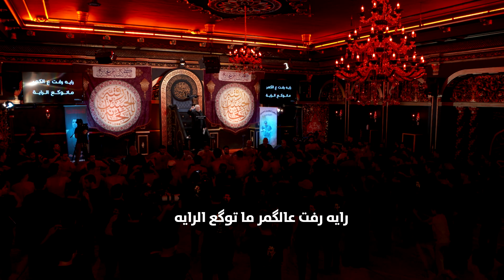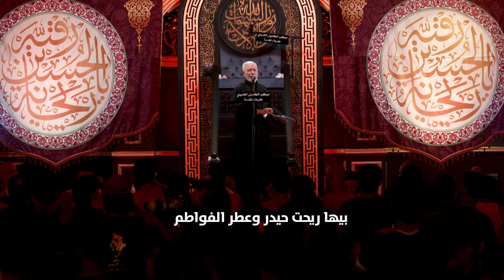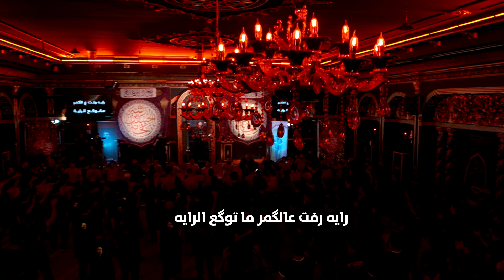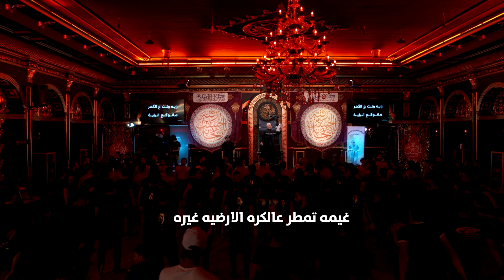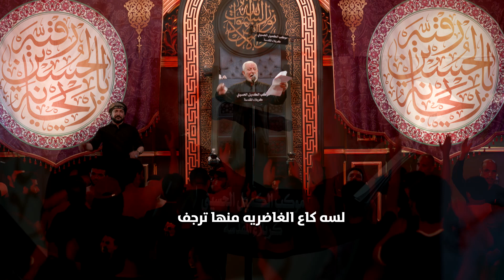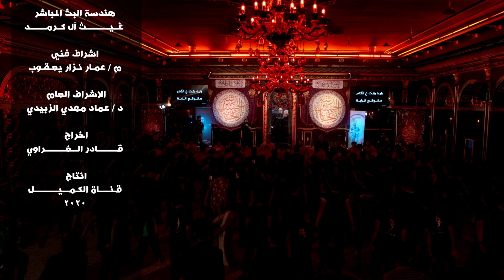ماتوكع الراية - عبد الامير الاموي الكربلائي - موكب الكميل الحسيني - اربعينية الامام الحسين ع - 1442